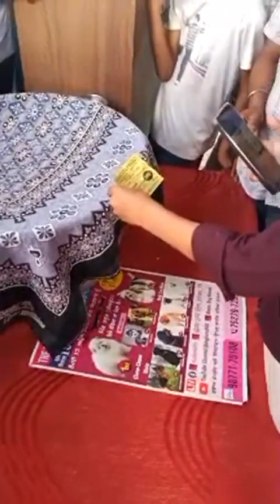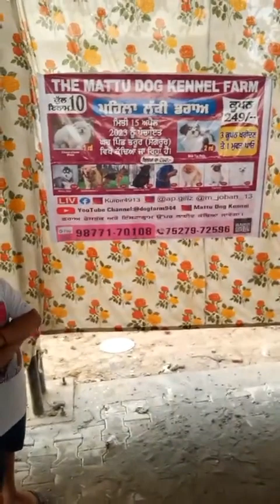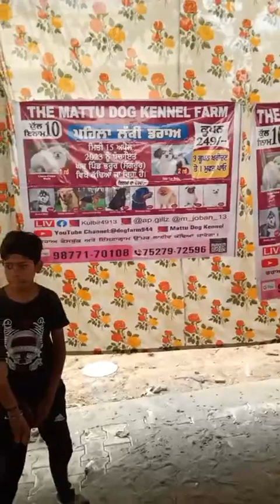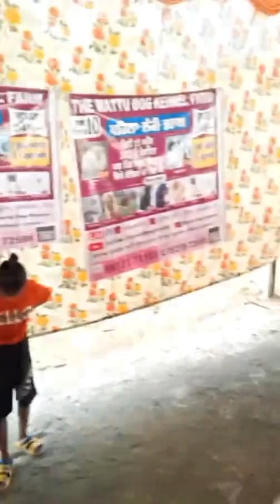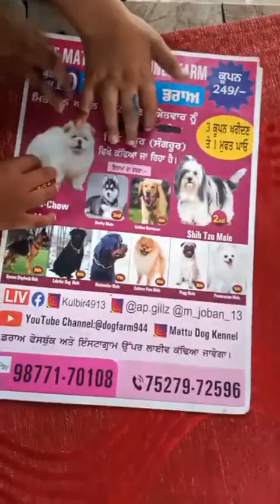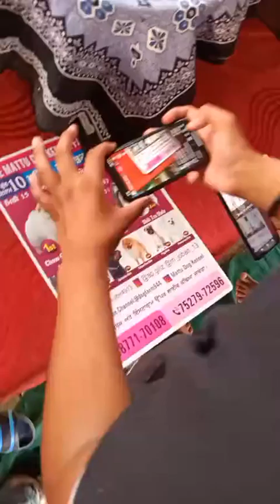ਪਹਿਲਾਂ ਲੱਕੀ DRAW 🐕 ਪਿੰਡ ਭਰੂਰ, ਜ਼ਿਲ੍ਹਾ (ਸੰਗਰੂਰ) ਵਿਖੇ ਕੱਢਿਆ ਗਿਆ, LUCKY WINER ਵੀਡੀਓ ਦੇਖੋ